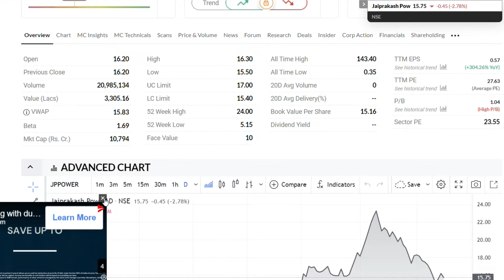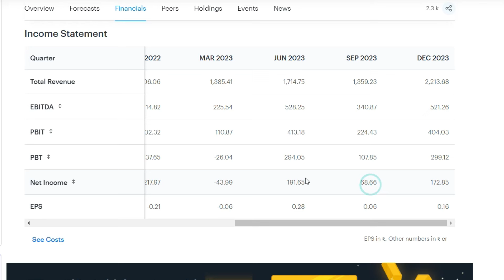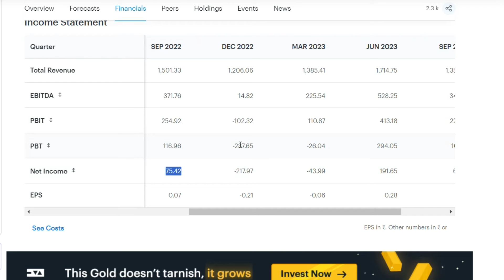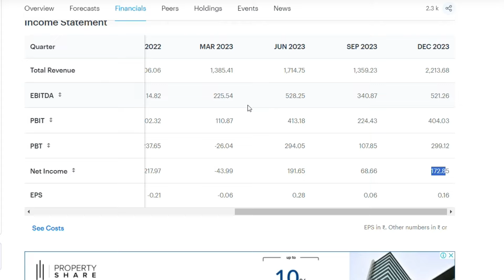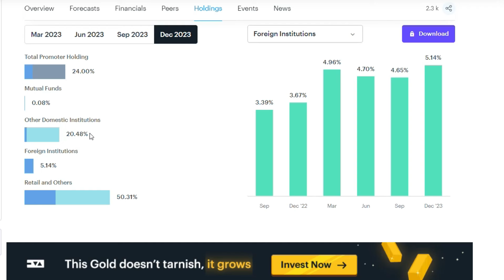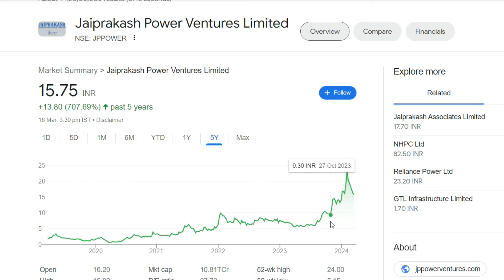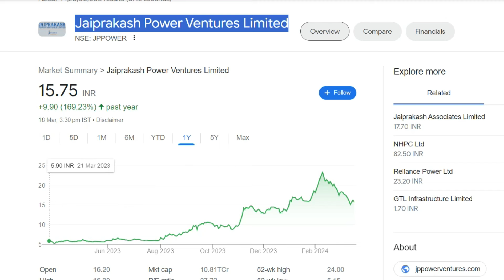JP Power Latest News | JP Power Share News | JP Power Breaking News | JP Power News Today